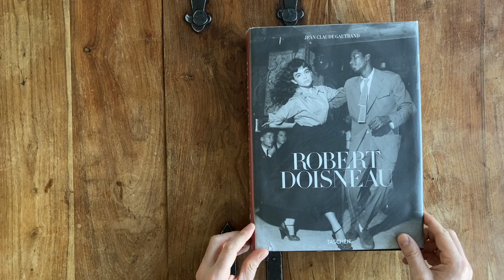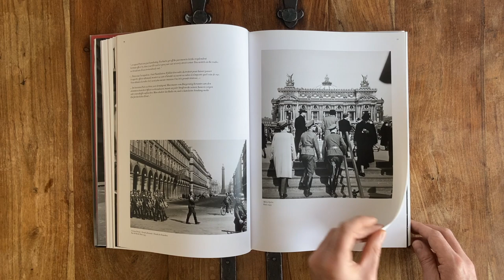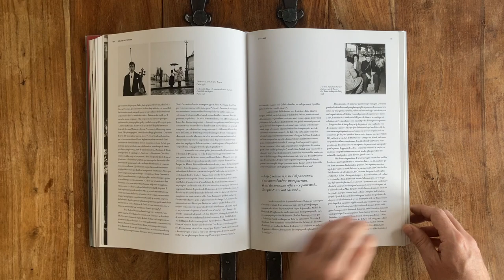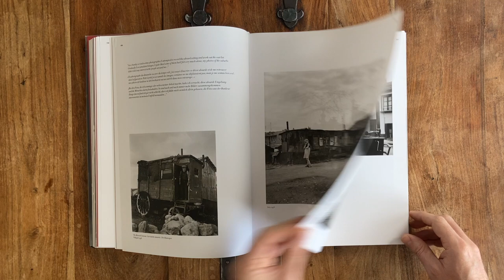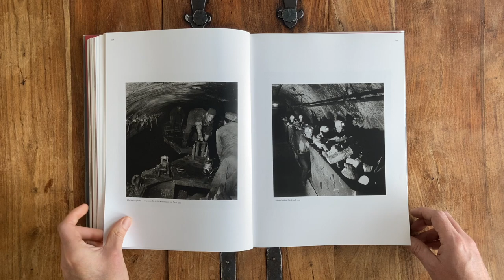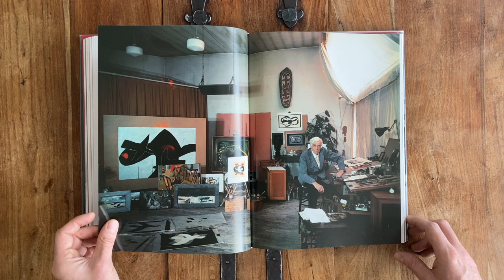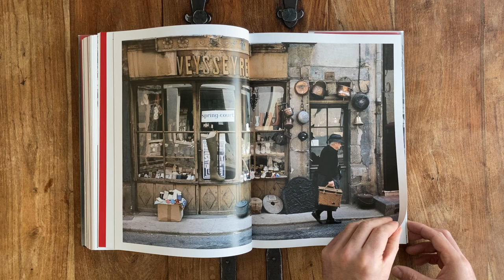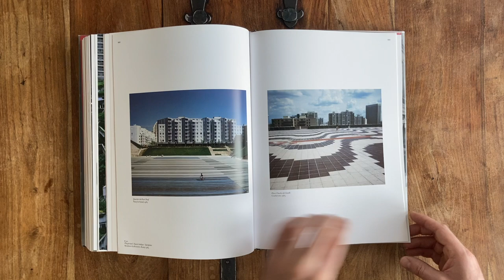Robert Doisneau Book - Timeless 35mm Street Portraits, Paris. 1912-1994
Robert Doisneau (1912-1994) is best known for his magical, timeless 35mm street portraits taken in Paris and its suburbs. Fresh, unstaged, and full of poetry and humor, his photographs portray everyday people (in everyday places, doing everyday things) frozen in time, unwittingly revealing fleeting personal emotions in a public context. Doisneau’s gift was the ability to seek out and capture, with humanity and grace, those little epiphanies of everyday Parisian life. This book traces Doisneau’s life and career, providing a wonderful introduction to the work of this seminal photographer. The author: Jean-Claude Gautrand, born in 1932, is one of France's most distinguished experts on photography. An active photographer since 1960, he has also made a name for himself as a journalist and critic, with numerous publications.

We are a participant in the Amazon Services LLC Associates Program, an affiliate advertising program designed to provide a means for sites to earn advertising fees by advertising and linking to Amazon.